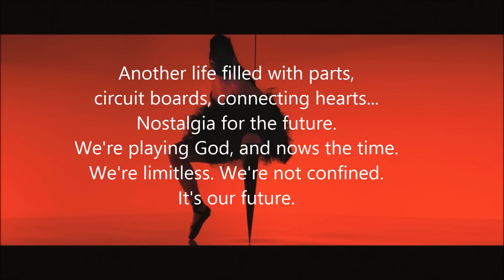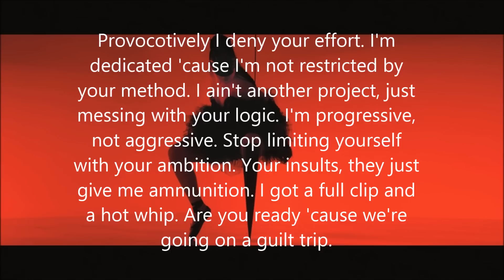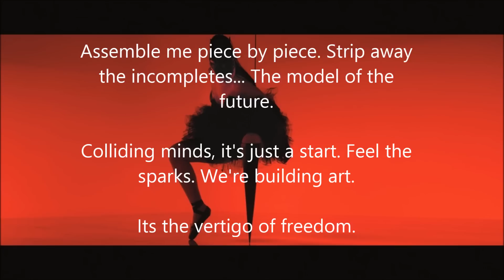Viktoria Modesta's PROTOTYPE (Lyric Video)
Over 22k views!!! You guys are awesome!!! So glad to see people enjoying this song and this artist as much as I do! ♥ ♥ ♥

Punctuation was never my strong suit... Sorry about that in advance.